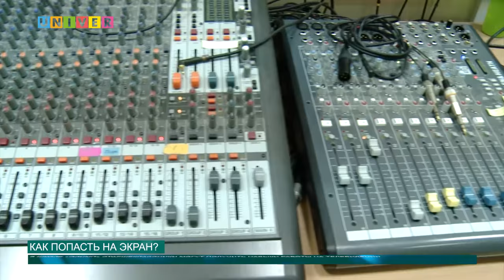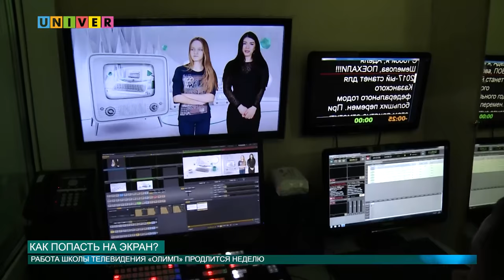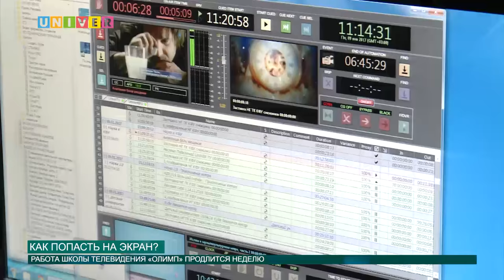Как попасть на экран?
Телевидение всегда вызывало неподдельный интерес у тех, кто его смотрит. Почему многие мечтают стать репортером? Кому следует работать на TV? А главное как попасть в «ящик»?! За кем будущее современного телевидения, выясняла Аделя Шемелова.